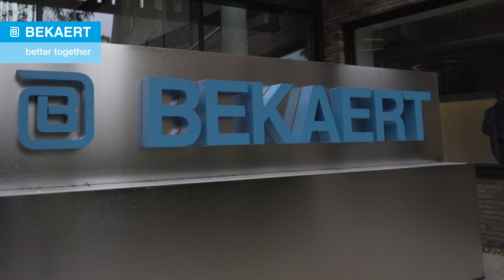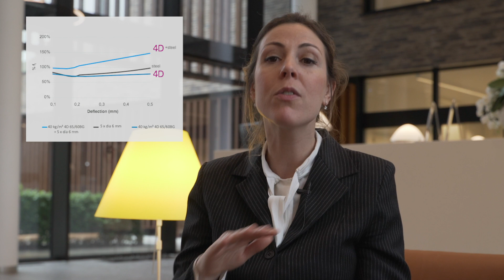Seamless steel fiber reinforced floors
- Seamless industrial floors meet the highest serviceability & durability requirements while increasing service life and reducing total costs of ownership. A seamless floor exists of one continuous slab without contraction nor expansion joints. In this floor the crack width opening can be controlled and calculated.